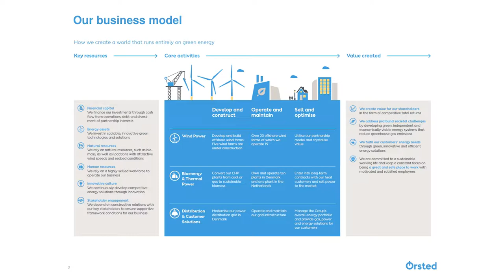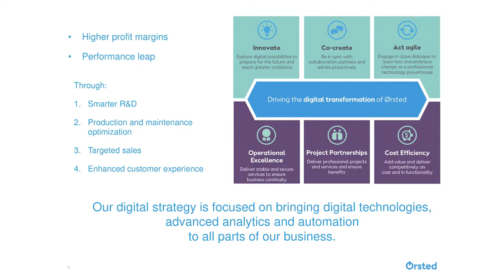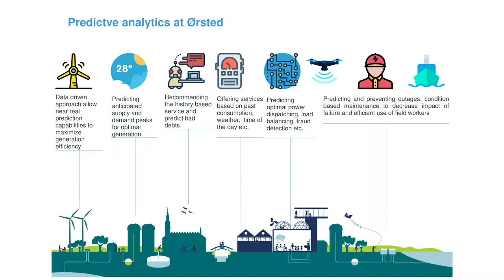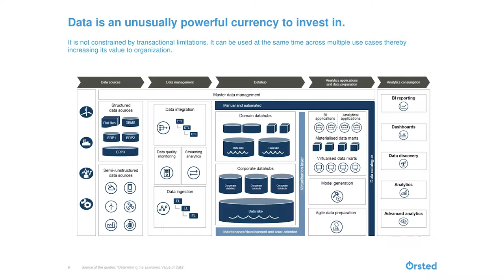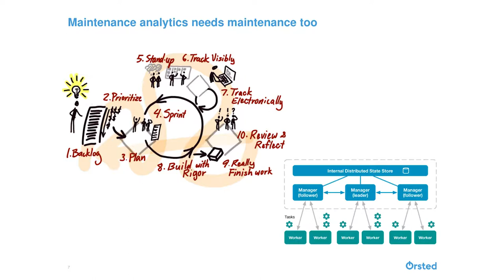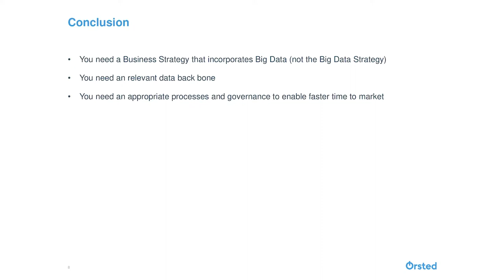Predictive Maintenance Use Cases From The Energy Sector - Umid Akhmedov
In this session Umid will discuss some use cases from an energy company that is taking advantage of predictive analytics to make the world greener.

Key takeaways:
- Align with the business strategy
- Build a solid data backbone
- Formalize the process